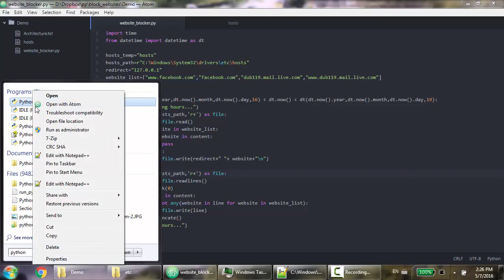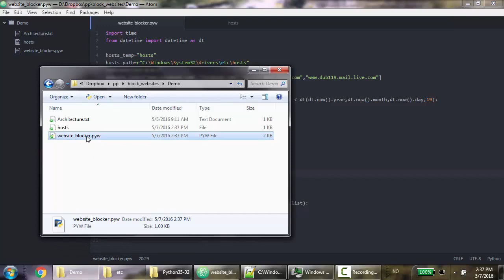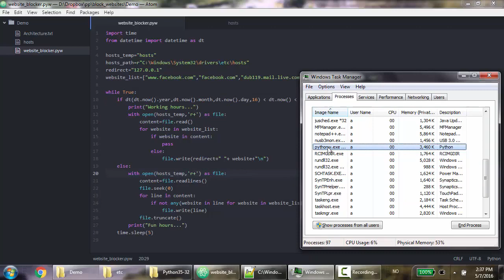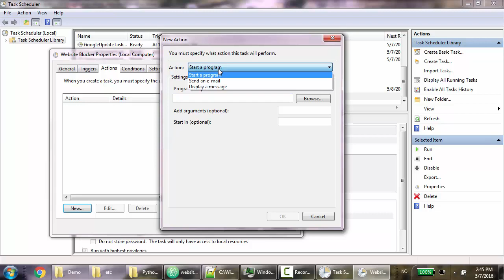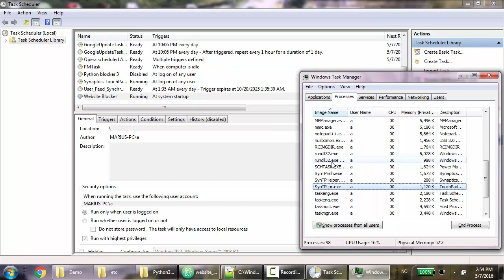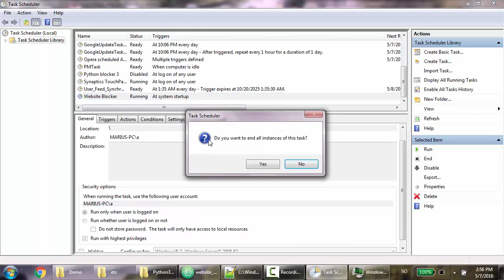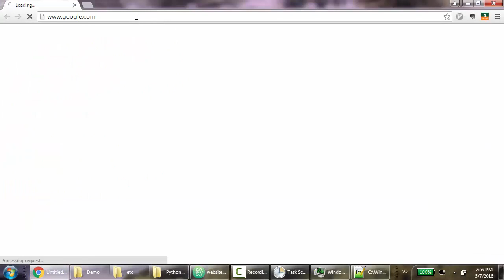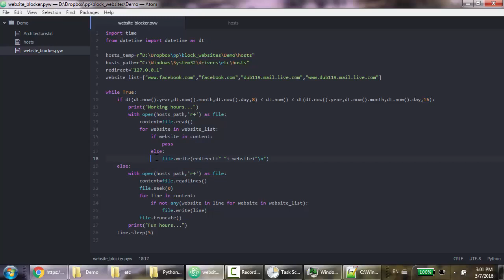Lecture 7: Scheduling a Python Program for Automatic Execution on Windows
Learn how to schedule a Python .py program for automatic execution from your Windows computer at a certain time of the day.